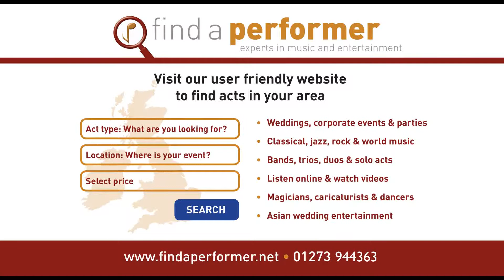London Asian Band for Weddings and Sangeet Parties - LONG DA LISHKARA